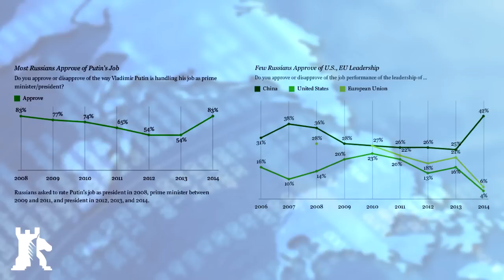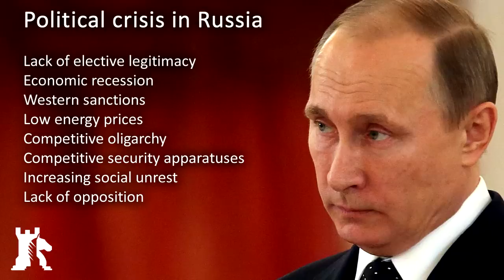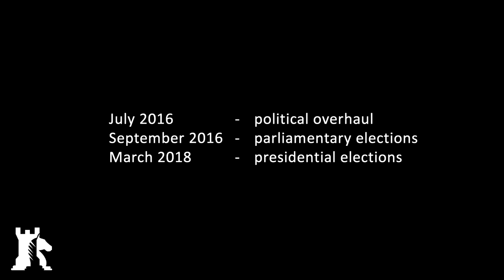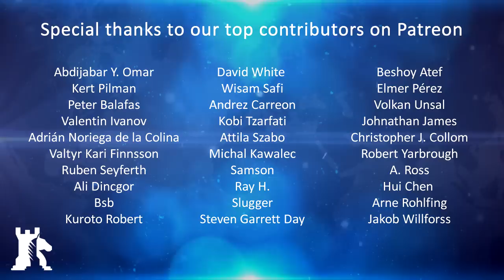Decline of Putin's Russia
BAKU - For many, Vladimir Putin is a strong decisive leader. An example to be emulated. Sometimes he seems nearly untouchable. Yet, strong leaders leave behind big shoes to fill. Currently, no one in Russia is qualified to replace Putin. In fact, the President himself may no longer be up to the challenge.

Russian politics is often compared to a dogfight under a carpet. An outsider only hears the growling and when only one dog comes from beneath it’s obvious who won. At the moment, that’s exactly what’s happening in Russia. There is no mention of this in the mainstream media, but for the past few years, the elites have been in a rigorous power play. With the low energy prices and Western sanctions, resources are shrinking. The oligarchs and regional officials are fighting for scraps of power. Putin may be a brilliant politician but the Russia he has created is the new Sick Man of Europe.